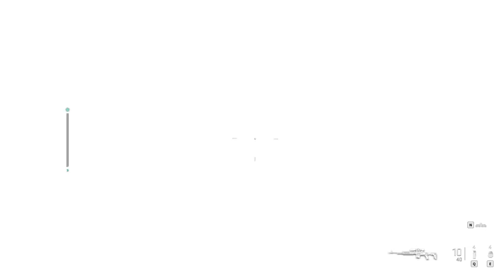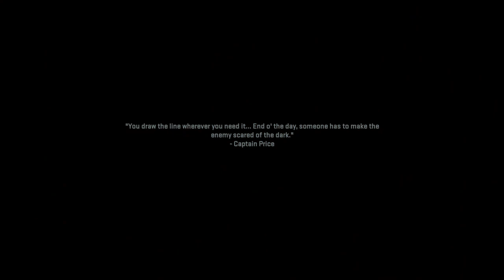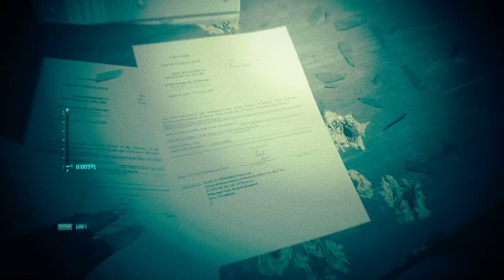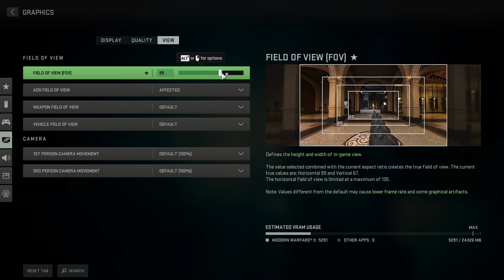Call of Duty Modern Warfare II (2022) | Part 1 | Gameplay